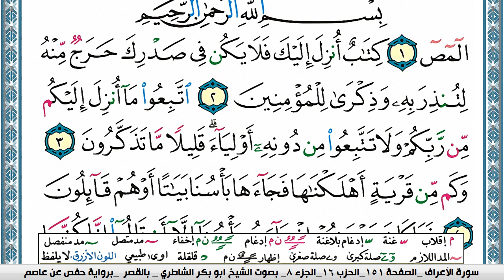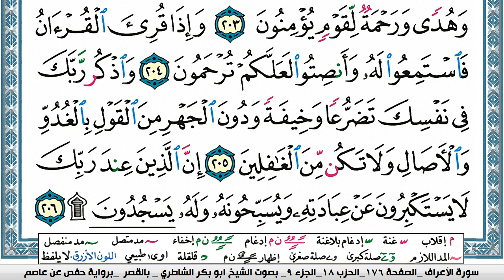سورة الأعراف مكتوبة ابو بكر الشاطري Surah Al Aaraf Abu Bakr Al-Shatri | القرآن الكريم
سورة البقرة
سورة ال عمران
سورة النساء
سورة المائدة
سورة الأنعام
سورة الأعراف
سورة الأنفال
سورة التوبة
سورة يونس
سورة هود
سورة يوسف
سورة الرعد
سورة ابراهيم
سورة الحجر
سورة النحل
سورة الإسراء
سورة الكهف
سورة مريم
سورة طه
سورة الأنبياء
سورة الحج
سورة المؤمنون
سورة النّور
سورة الفرقان
سورة الشعراء
سورة النّمل
سورة القصص
سورة العنكبوت
سورة الرّوم
سورة لقمان
سورة السجدة
سورة الأحزاب
سورة سبأ
سورة فاطر
سورة يس
سورة الصافات
سورة ص
سورة الزمر
سورة غافر
سورة فصّلت
سورة الشورى
سورة الزخرف
سورة الدّخان
سورة الجاثية
سورة الأحقاف
سورة محمد
سورة الفتح
سورة الحجرات
سورة ق
سورة الذاريات
سورة الطور
سورة النجم
سورة القمر
سورة الرحمن
سورة الواقعة
سورة الحديد
سورة المجادلة
سورة الحشر
سورة الممتحنة
سورة الصف
سورة الجمعة
سورة المنافقون
سورة التغابن
سورة الطلاق
سورة التحريم
سورة الملك
سورة القلم
سورة الحاقة
سورة المعارج
سورة نوح
سورة الجن
سورة المزّمّل
سورة المدّثر
سورة القيامة
سورة الإنسان
سورة المرسلات
سورة النبأ
سورة النازعات
سورة عبس
سورة التكوير
سورة الإنفطار
سورة المطفّفين
سورة الإنشقاق
سورة البروج
سورة الطارق
سورة الأعلى
سورة الغاشية
سورة الفجر
سورة البلد
سورة الشمس
سورة الليل
سورة الضحى
سورة الشرح
سورة التين
سورة العلق
سورة القدر
سورة البينة
سورة الزلزلة
سورة العاديات
سورة القارعة
سورة التكاثر
سورة العصر
سورة الهمزة
سورة الفيل
سورة قريش
سورة الماعون
سورة الكوثر
سورة الكافرون
سورة النصر
سورة المسد
سورة الإخلاص
سورة الفلق
سورة النّاس
القران الكريم
المصحف كامل

KonoozAlhuda
konoozalhuda
konooz
Konooz Alhuda
كنوز الهدى,
كنوز الهدي,
كنوز,
الهدى,
الهدي,
قران كريم
قرآن كريم
قرءان كريم
قران
قرآن
قرءان
القران الكريم
القرآن الكريم
القرءان الكريم
القران
القرآن
القرءان